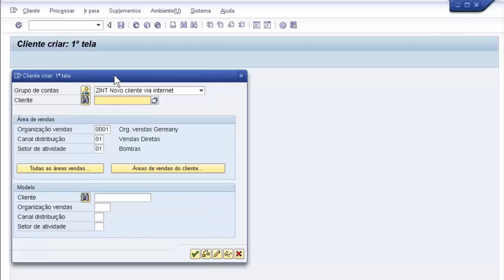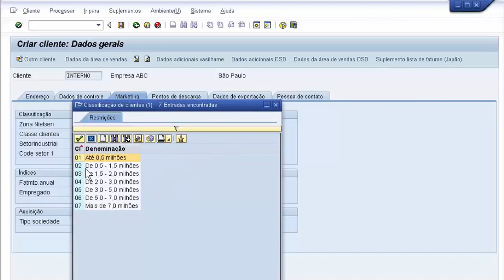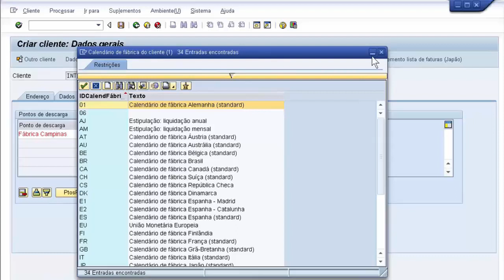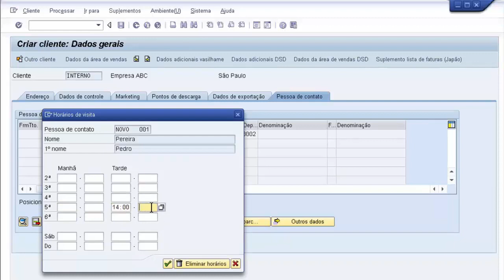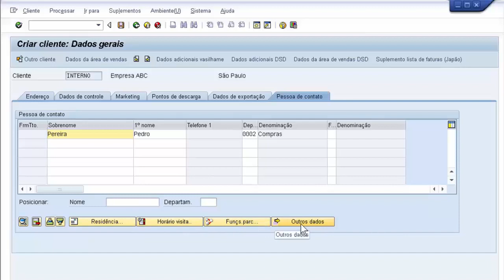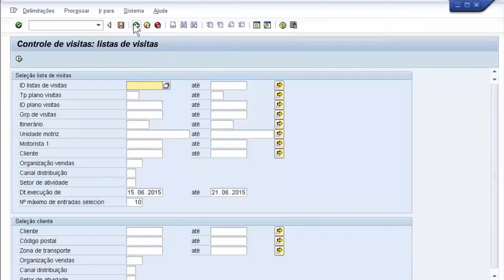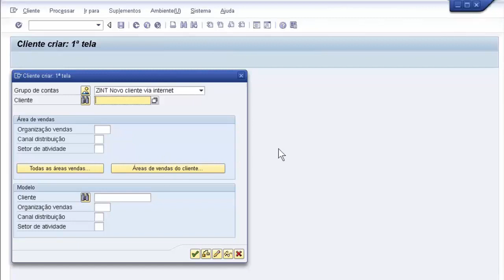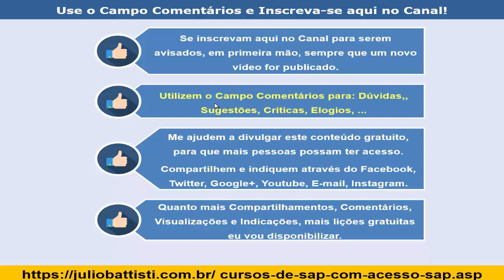Erp SAP - Curso de SAP SD Processos - Aula 04 - Cadastros de Clientes Transação VD01 - Vídeo 067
Erp SAP - Curso de SAP SD Processos - Aula 04 - Curso de SAP SD - Cadastros de Clientes Transação VD01 - Vídeo 067

Esta uma série de Vídeo Aulas de Demonstração da nossa Formação Completa em SAP.

Nestas aulas de demonstração você poderá conhecer um pouco sobre as centenas, milhares de transações disponíveis no ERP SAP.

Estes vídeos são vídeos de demonstração de FORMAÇÃO COMPLETA EM SAP, de autoria do colega Alex Pimentel.

👉 [CURSO ONLINE]: 👉 SAP - Curso Online Completo e com Acesso ao SAP Para Praticar: Formação Profissional Completa de SAP e com Acesso ao SAP - 76 Cursos - 765 Aulas 👇👇👇

LISTA DOS PACOTES DA FORMAÇÃO COMPLETA:

1 - Módulos Básicos e Funcionais - 6 Módulos - 154 Lições

2 - Formação Completa em SAP Basis  - 8 Módulos - 56 Lições

3 - Formação Completa em SAP ABAP - Programação - 7 Módulos - 77 Lições

4 - Formação Completa em SAP FI - Finanças - 12 Módulos - 166 Vídeo Aulas

5 - Formação Completa em SAP MM PP - 8 Módulos - 62 Lições

6 - Formação Completa em SAP HCM - 5 Módulos - 78 Lições

7 - Formação Completa em SAP BI - Business One - 11 Módulos - 297 Lições

Cursos Online de SAP Baratos e Práticos, com Acesso ao SAP e com Certificado:

No endereço a seguir você encontra cursos online de SAP completos, com acesso ao SAP para praticar e muito baratos:

Desejo a todos um excelente estudo e, em breve, novas vídeo aulas desta série de Vídeo Aulas grátis sobre SAP.